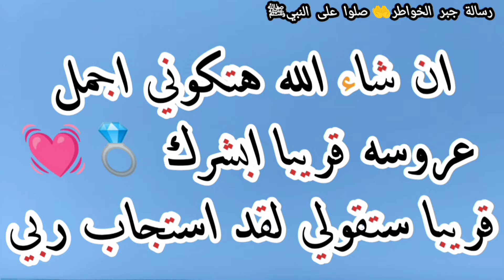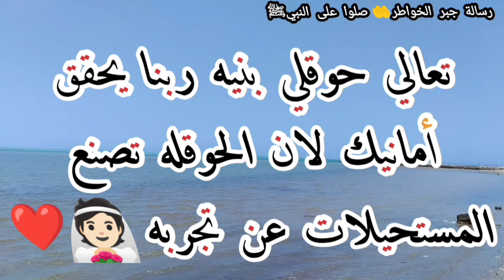رسالة لك💌 ستتحقق أمنياتك وتتزوجي ذاك الشخص الذي دعوتي به في كل سجدة 🤵🏻 سيجمعك الله بضالتك 👰🏻💍🕊️🎁👬🏡🎂